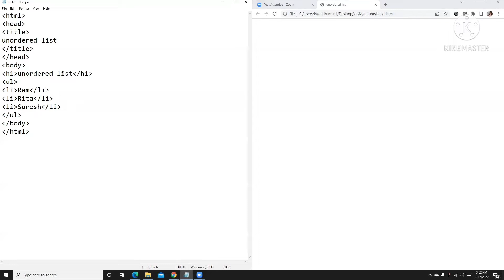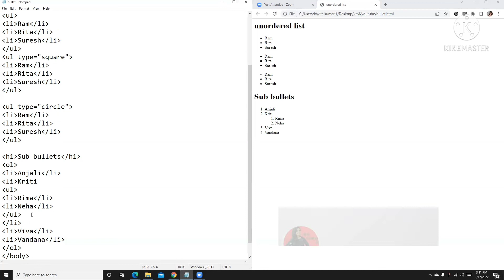unordered list and subset of html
In this tutorial you will learn unordered list of html and also subset of html

In this tutorial you will learn how to insert images in html page, uses of hr tag and font face, colour and size.

Some other tutorial of html